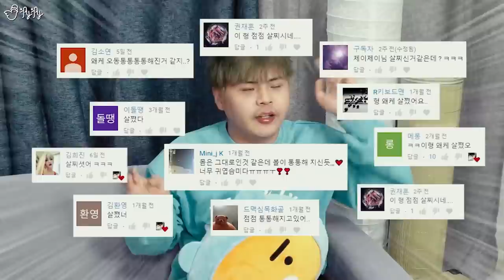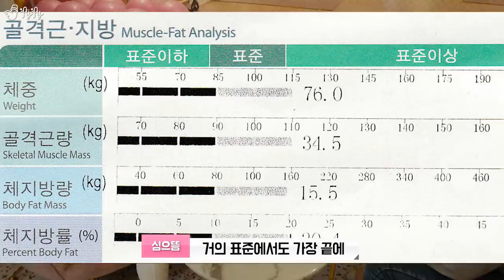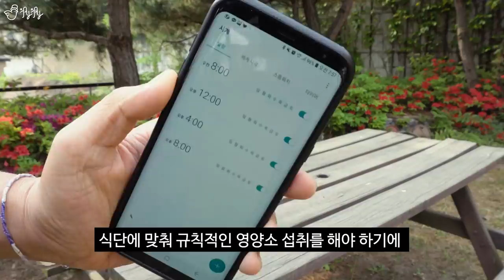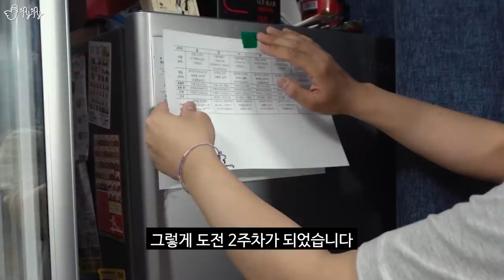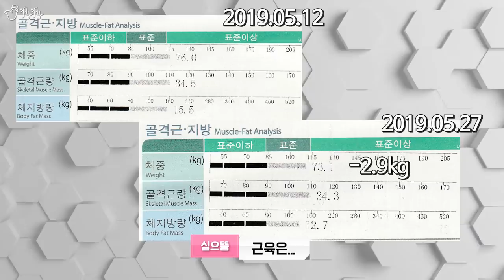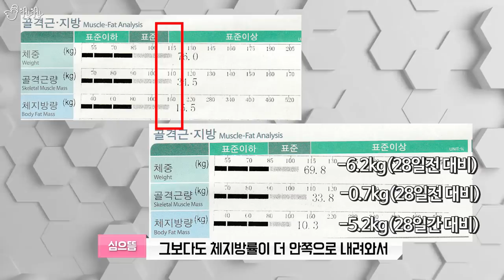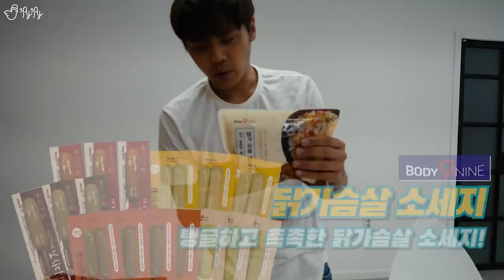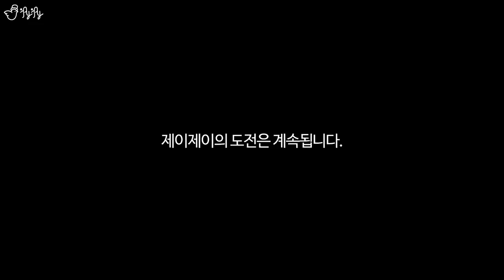여러분께 약속했던 한 달이 지났습니다. [제이제이] 다큐멘터리 '도전' 1화